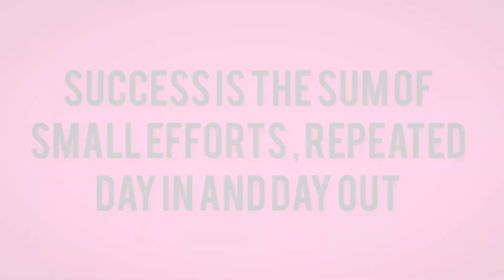Score 160+ Marks in physics in NEET 2024 | Do this and never Regret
"⚛️ Striving to excel in the Physics section of NEET and secure 160+ marks? 🌟 Dive into this comprehensive guide that unlocks the secrets to scoring high in Physics! 🎯 Discover effective study techniques, essential concepts, and expert strategies tailored specifically for NEET. From unraveling complex theories to mastering problem-solving skills and acing numericals, we cover it all. 💡 Learn how to approach different question types, decode Physics equations, and strengthen your conceptual understanding. 📚 Join us to elevate your Physics proficiency and ace the NEET exam with confidence! 🏆 Don't miss this ultimate Physics playbook for achieving 160+ marks! 🚀 NEETPhysics Scoring160Plus NEETPreparation PhysicsTips NEETExam NEET2024"